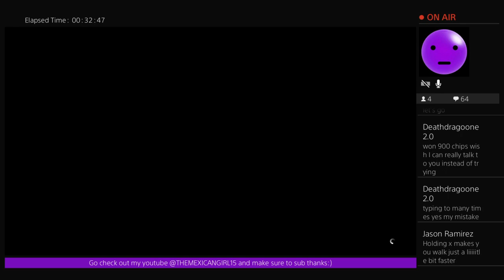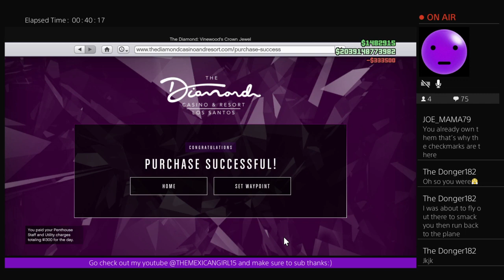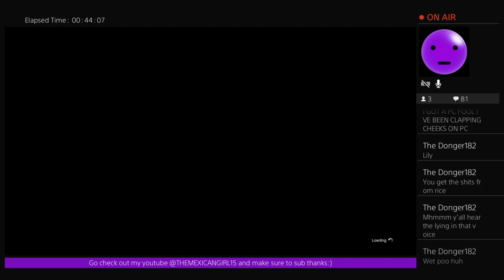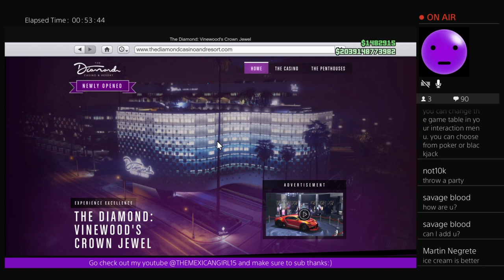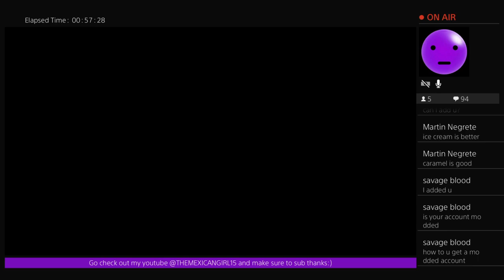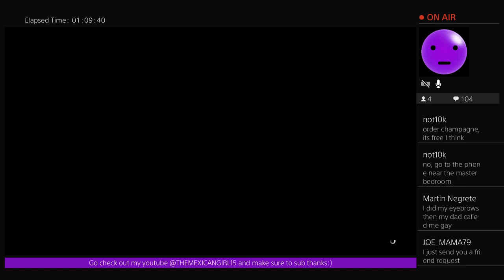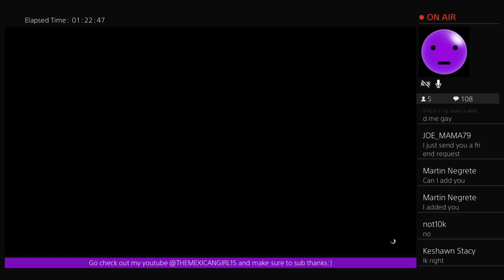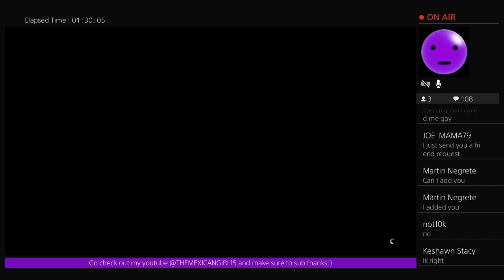Join me online or just watch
welcome to the channel of themexicangirl15 on this channel i play grand theft auto,call of duty,and many more to come